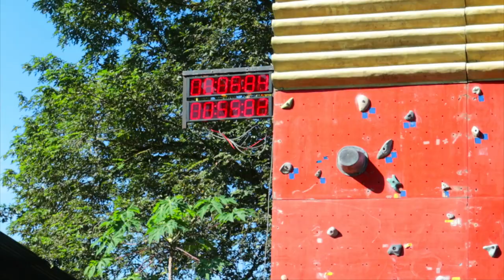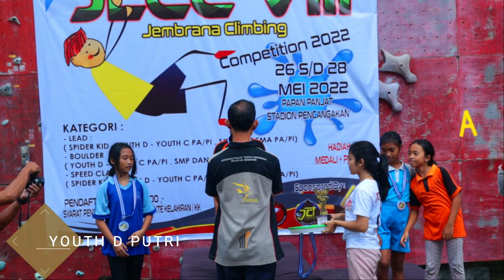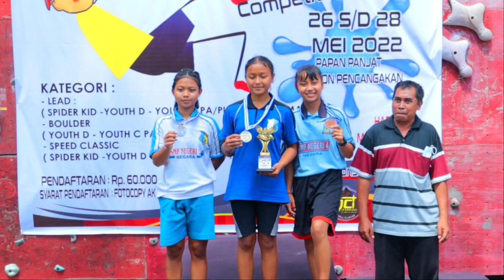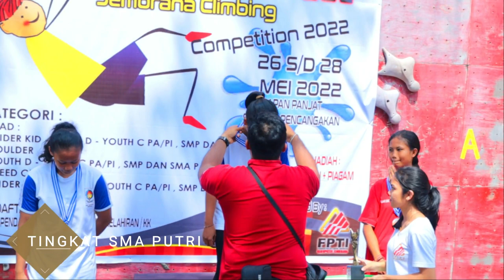KEJUARAAN PANJAT TEBING (JLCC VIII) KAB JEMBRANA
DAFTAR NAMA PESERTA LOMBA JEMBRANA LOKAL CLIMBING COMPETITION (JLCC)
TANGGAL 26 - 28 MEI 2022
KATEGORI SPEED KLASIK
(subscibe ya, agar tetap semangat)
TINGKAT SD
SD SPIDER KID
I GEDE KRISNA SUGIANTARA
I KADEK PUSPA PRIANTARA
DEWA AYU NATALIE CALLYSTA DEWI
YOUTH D PUTRA
I GEDE BAGUS PRATAMA
NGURAH KOMANG PUTRA SETYAWAN
NOVANRI ALDO SAPULETE
YOUTH D PUTRI
NI KOMANG NADYA PARAMITHA
LESMANA PUTRI
NI KADEK JELITA LAKSMI MAHESWARI
NI KETUT PUSPA MEYLA ANDANI
NI LUH BUDIANTARINI
YOUTH C PUTRA
I PUTU KRISNA PARTHA WIGUNA
I KADEK YOGA GANENDRA DWI
SANTANA
I PUTU DITA ANGGARA PUTRA
YOUTH C PUTRI
NI KOMANG PRADNYA PARAMITA
NI KETUT SULISTYA PRATIWI
NI KADEK ANANDA PUTRI GAUTAMA
NI PUTU DEWI PERTIWI SUDIANTARI
TINGKAT SMP
PUTRA
IDA BAGUS GADING TRI PRANA ARTHA
I KOMANG TRI KRISNA VERA
I MADE ARYA WIGUNA
PRESTASI PUTRI
NI LUH PUTU AYU SINTA  GENIA
PUTRI
NI MADE DIANTARI
NI PUTU KUMALA AURELIA PARAMITA
PEMULA PUTRI
NI KOMANG YULIANTARI ASIH
CHERVY MARCELLA BARSUWA
NADHIRA AUREL SHESINELA LOPO
NI KOMANG PUSPA MARELIA
WULANDARI

TINGKAT SMA
PUTRA
I PUTU INDRA DEVA LESMANA PUTRA
I PUTU ANDIKA VALERI ADINATA
JULIO FERNANDO SAPU LETE
I KOMANG SETIADI UTAMA
PUTRI
NI KADEK AYU DWI CINTYA PRATIWI
NI KADEK NANDHIRA PRAMITHA
NI PUTU YUNI PUSPA DEWI
Speed Climbing
Pada kategori speed climbing ini dua pemanjat beradu cepat untuk mencapai top dengan tali yang sudah terpasang pada anchor. Speed climbing yang diperlombakan di Indonesia ada 3 yaitu speed track, speed classic, dan speed world record.
Speed Classic yaitu kategori speed climbing dengan dua pemanjat beradu cepat untuk menepuk top atas yang telah juri pasang untuk finish/top.

Kualifikasi
Babak Kualifikasi akan berlangsung dalam dua (2) lintasan dengan Atlet memanjat berpasangan. Tiap Atlet akan mendapatkan kesempatan satu kali pemanjatan pada tiap lintasan, kecuali jika terjadi false start atau insiden teknis.
Final
Babak putaran final dapat berlangsung sebagai rangkaian dari tahapan eliminasi, masing– masing race terdiri pasangan Atlet, jumlah tahapan eliminasi (race pemanjatan di tiaptahapan) tergantung dari kuota untuk babak putaran final. Tiap Atlet akan mendapatkankesempatan satu kali pemanjatan pada tiap lintasan, kecuali jika terjadi false start atau
insiden teknis.
Urutan pemanjatan dan alokasi lintasan untuk tiap tahapan dari babak putaran final harus seperti yang dikemukakan dalam lampiran 1 (Race/Lane Pairing (Speed)) untuk babak putaran final dengan kouta 4/8/16 berturut – turut. Segera setelah Atlet melakukan percobaan di jalur pertama mereka, Atlet dapat ” tukar jalur ” dan melakukan percobaan di jalur kedua mereka. Misal, Atlet pada saat awal memanjat pada jalur A maka akan memanjat di jalur B, dan Atlet pada saat awal memanjat pada jalur B akan memanjat di jalur A.
Peraturan Kompetisi Panjat Tebing Indonesia 2019 - Federasi Panjat Tebing Indonesia (FPTI)

Camera vIdeo: Canon EOS M50, Boya MM1